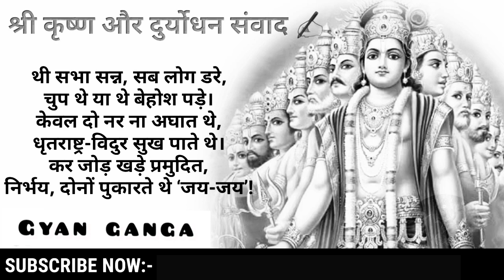श्री कृष्ण और दुर्योधन संवाद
श्री कृष्णा दुर्योधन संवाद